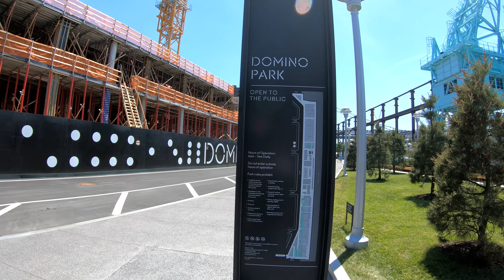⁴ᴷ Walking Tour of Domino Park, Williamsburg, Brooklyn, NYC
I complete a full walk through Williamsburg's Domino Park in Brooklyn, NYC.

From Wikipedia:
"Domino Park is a 6-acre (2.4 ha) public park in the Williamsburg neighborhood of Brooklyn, New York City. It spans a quarter mile along the East River near the Williamsburg Bridge, at the site of the landmarked former Domino Sugar Refinery. Along the five-block riverside walk, various salvaged factory equipment is displayed, including four syrup collection tanks, that pay tribute to the history of the Domino Sugar Refinery.

The park was designed by James Corner Field Operations (noted for the High Line), over the course of six years. It is owned and operated by Two Trees Management, who spent roughly $50 million in constructing it."

Filmed Using
GoPro HERO6 Black @ 4K, 30FPS